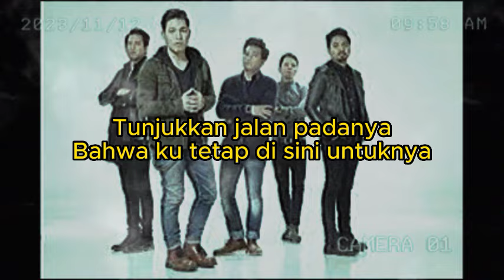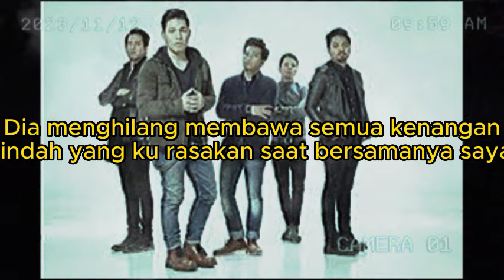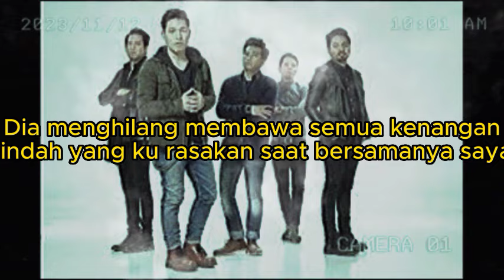ARMADA PENANTIAN LIRIK COVER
ARMADA PENANTAN COVER ACOUSTIC
ARTIST : AMRINAL RASADI
Temukan dia untukku
Pulangkan dia padaku
Tunjukkan jalan padanya
Bahwa ku tetap di sini
Temukan dia untukku
Pulangkan dia padaku
Tunjukkan jalan padanya
Bahwa ku tetap di sini untuknya
Berharap dia kembali pulang untukku
Penantian ini teramatlah panjang
Coba kau rasakan sayang letihku di ujung jalan
Dia menghilang membawa semua kenangan
Terindah yang ku rasakan saat bersamanya sayang